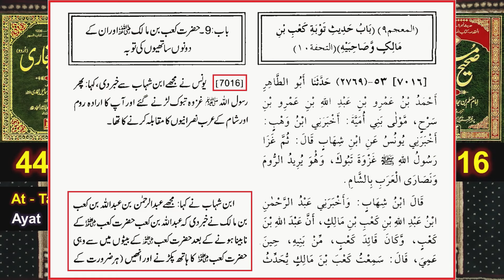Hazrat Ka’ab ibne Maalik رضی اللّٰہ عنہ Ki Toabah Ka Emotional WAQIAH | Engineer Muhammad Ali Mirza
Muhammad Ali Mirza, born in Jhelum, Punjab, on October 4, 1977, started as an engineer. He worked for the Government of Punjab but left because he gained public attention. He's known for spreading true Islamic teachings from the Quran and Sunnah, regardless of sects, and believes success lies in following Prophet Muhammad's teachings found in the Quran and Sahih Hadith.

He's studied various Islamic sects, concluding that while none are entirely right or wrong, controversies arise when scholars defend their beliefs over truth. Ali Mirza corrects these issues using Quran and Sahih Hadith references. He recognizes most sects as Muslim, except for 'Qadiyani' and 'Nusairi'.

Despite differences, he encourages unity among Muslims, advising against arguments and promoting genuine Islam. Ali Mirza respects scholars from various sects like Maulana Tariq Jameel, Javed Ahmed Ghamdi, and others, yet if Quran and Hadith conflict with their views, he addresses it respectfully with relevant references.